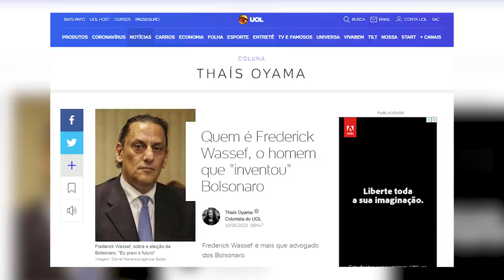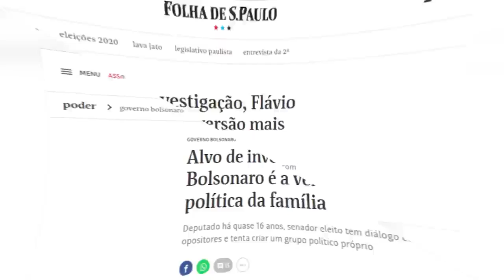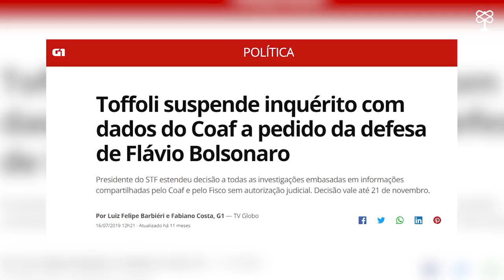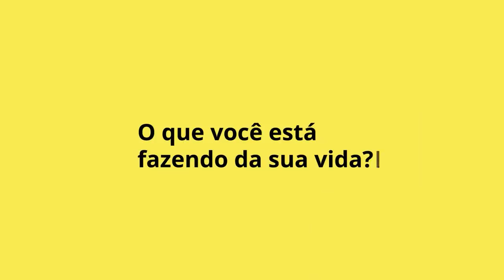Quem é Frederick Wassef, o advogado da família Bolsonaro que escondeu Queiroz - Mídia Ninja